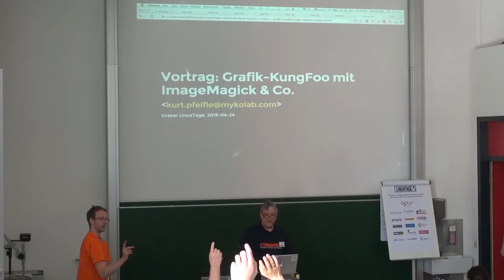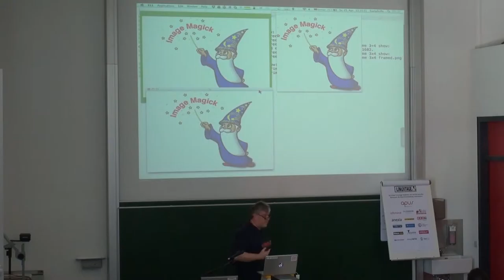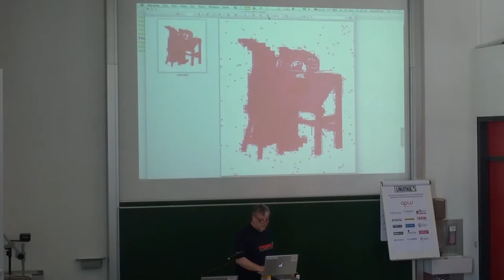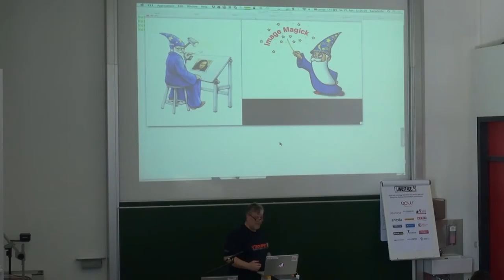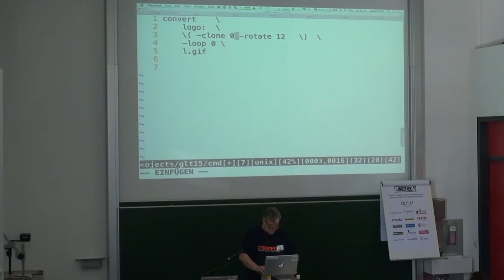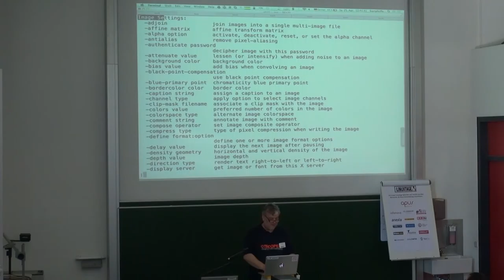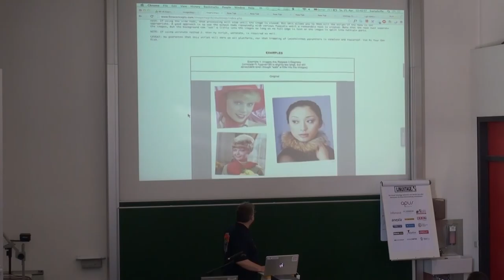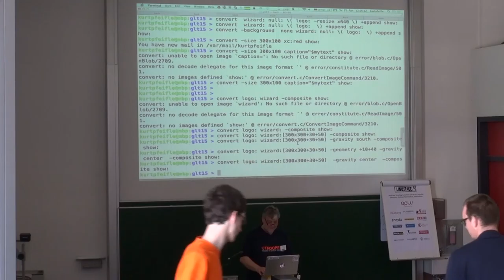Grafik Kungfoo mit Imagemagick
Titel:
Grafik-KungFoo mit ImageMagick & Co.
Wie man die 10 häufigsten Bildbearbeitungs-Aufgaben auch auf der Kommandozeile erledigen kann

Beschreibung:
Ein einfaches ImageMagick-Kommando kann aus einem JPEG ein PNG machen, oder aus mehreren TIFFs ein animiertes GIF.

Es kann aber noch viel mehr: Bilder, Grafiken und Illustrationen erzeugen, verändern, beschriften, mit Wasserzeichen versehen, modifizieren, skalieren, aneinanderhängen, analysieren, beschneiden, vergleichen, verzerren, schärfen, verwischen und noch so manches mehr.

Der Vortrag ist geeignet für Anfänger und fortgeschrittene Computer-Benutzer: hierbei kommt es auf das Betriebssystem nicht unbedingt an. ImageMagick funktioniert auf Linux, Mac OSX, BSD-Unix oder Windows gleichermassen.

Viele Anwender haben vermutlich bereits mal ein einfaches ImageMagick-Kommando wie:

`convert photo.jpeg photo.png`

durchgeführt, um eine JPEG-Datei in eine PNG-Datei zu konvertieren.

Der Funktionsumfang von ImageMagick ist allerdings noch viel umfangreicher: es kann Bilder, Grafiken und Illustrationen erzeugen, verändern, beschriften, mit Wasserzeichen versehen, modifizieren, skalieren, aneinanderhängen, analysieren, beschneiden, vergleichen, verzerren, animieren, schärfen, verwischen und noch so manches mehr.

Dabei kann ImageMagick innerhalb ein- und desselben Kommandos nicht nur eine einzige Operation durchführen sondern beinahe beliebig viele und sehr komplexe.

Der Vortrag wird kaum Folien verwenden. Stattdessen führt er ImageMagick vorwiegend 'live' vor. Hierbei zeigt er einige der am häufigsten benötigten Bild-Bearbeitungen:

* Bilder beschneiden, rahmen, aufteilen oder aneinanderhängen;
* Photos beschriften, in einen anderen Farbraum überführen und schärfen;
* Grafiken skalieren, aneinanderhängen und verwischen;
* Illustrationen verzerren, rotieren und analysieren;
* Farben konvertieren, verbessern oder verfälschen;
* Bild-Hintergründe transparent machen

Auch einige "komplexe" Operationen sind darunter, bei welchen innerhalb ein- und derselbe Kommando-Pipeline mehrere voneinander unabhängige Änderungen an den Eingangs-Bildern durchführt bevor das End-Resultat sichtbar wird.

Nicht zuletzt wird auch der visuelle Vergleich von zwei ähnlichen (jedoch unterschiedlichen) Bilder besprochen und vorgezeigt.

Vortragender: @pdfkungfoo